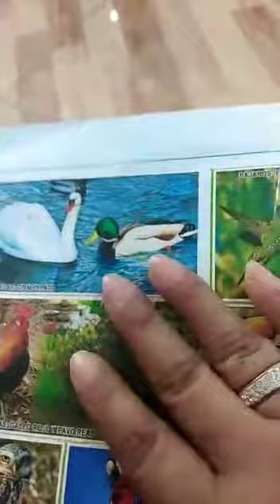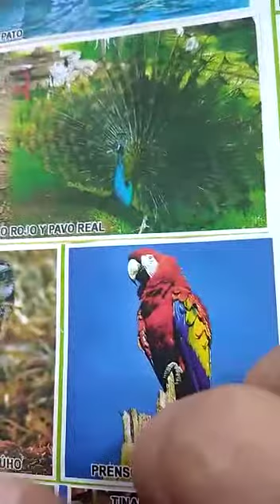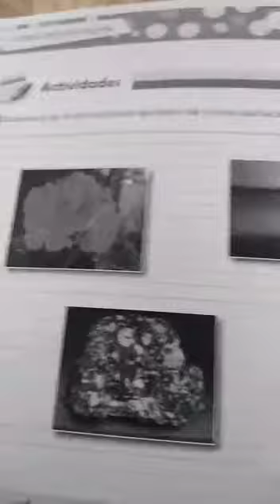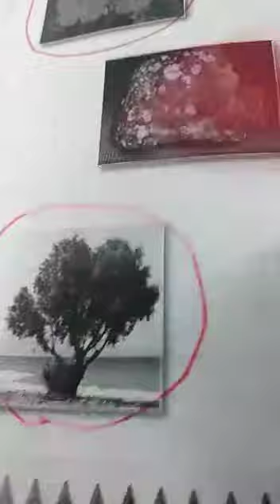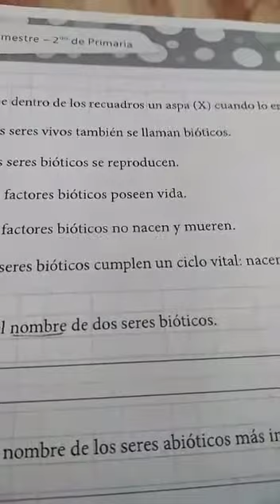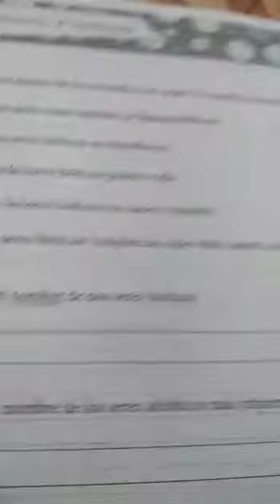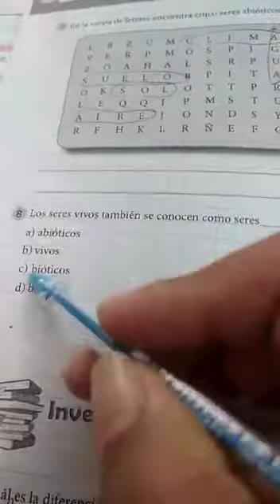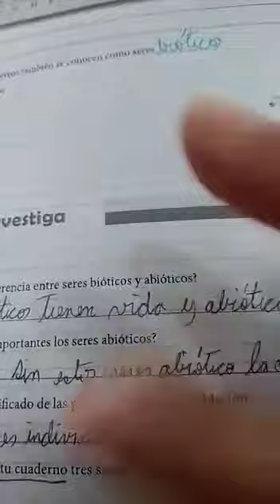Clase: Ciencias y Tecnología Tema: Seres Bióticos y Abióticos/#255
2 Grado De Primaria